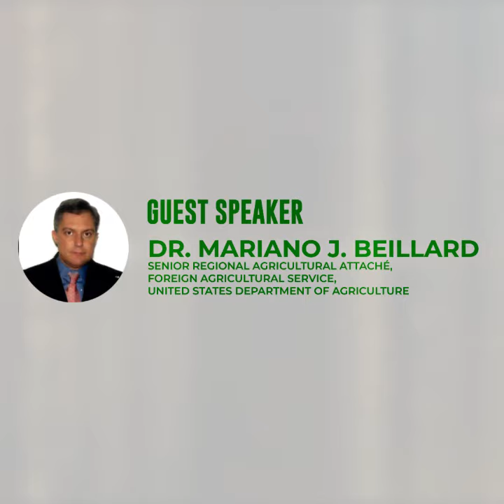FAuRS Trailer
Faculty of Agriculture undergraduate Research Symposium will be held on August 13, 2021. This year 214 students will participate in the research symposium.
Student oral and poster presentations are organized into four themes.
- Agricultural Production and Productivity Improvement
- Technological Interventions and Applications in Agriculture
- Food Quality, Safety and Product Development
- Community, Environment and Management